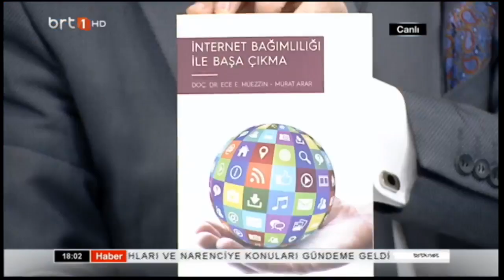Eğitime Dair Herşey 31.01.2023